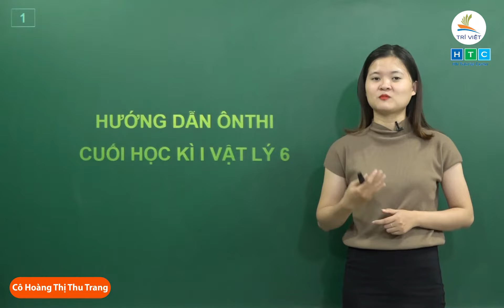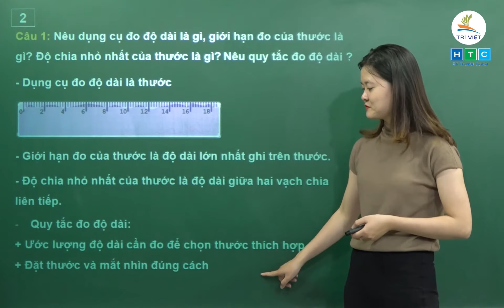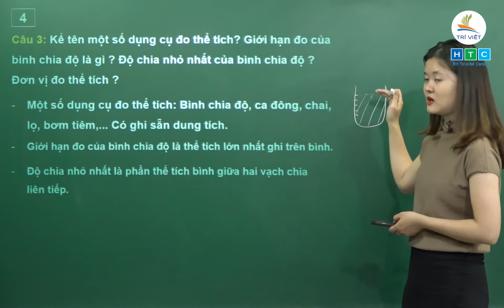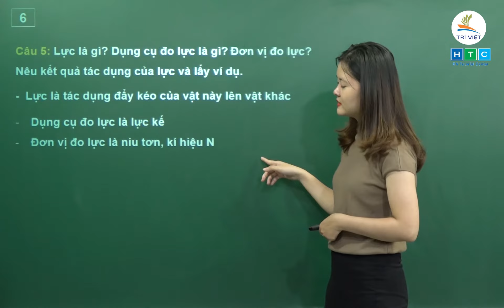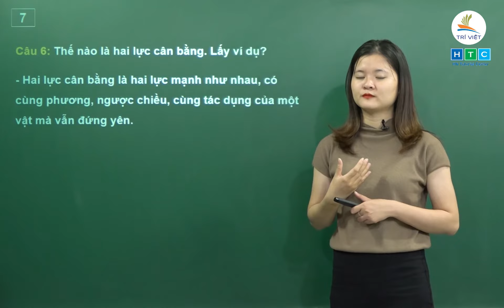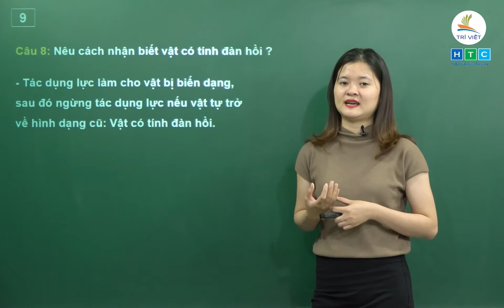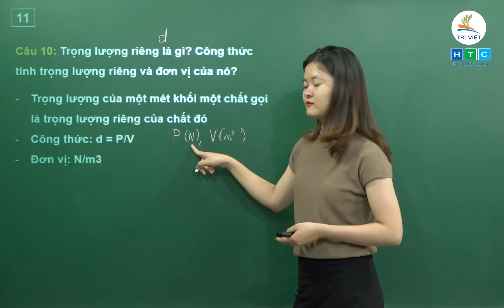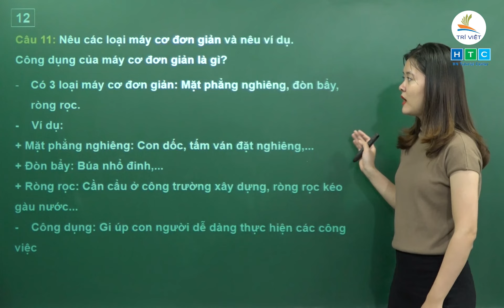HƯỚNG DẪN ÔN THI CUỐI HỌC KỲ I VẬT LÝ 6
GVHD: Cô Hoàng Thị Thu Trang